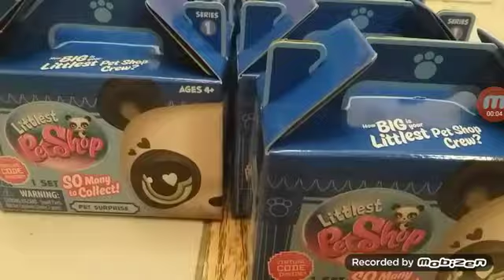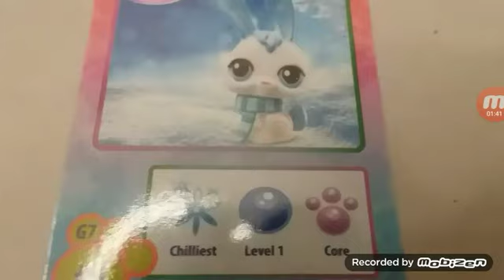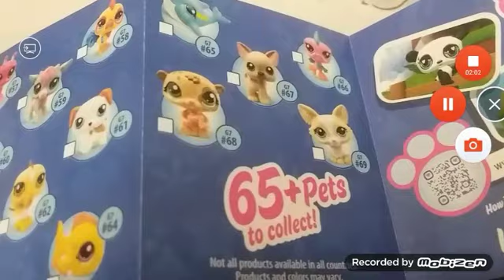Redruby77 opens some of the new LPS